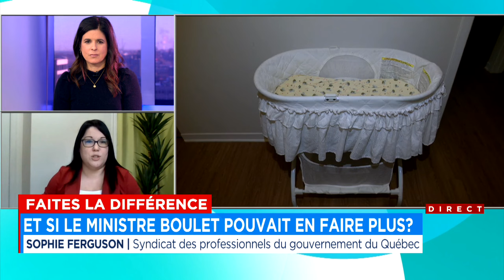Violence conjugale: et si le ministre Boulet pouvait en faire plus? - Entrevue